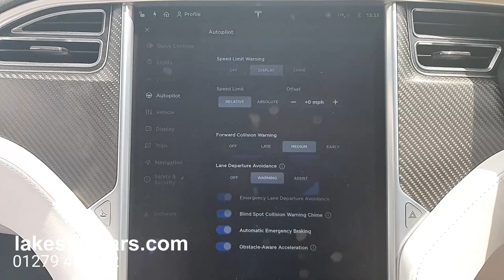TESLA MODEL S 100D IN HARLOW, ESSEX,UK, FOR SALE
Lakeside Cars are delighted to be offering this outstanding Tesla Model S 100D With Free Supercharging* Presented in Deep sea Blue with a full Ultra White leather upholstery, heated Seats, 19 Cyclone Inch Alloys, Front and rear parking with High definition back camera, Dash decor trim, Next gen seats,Supercharger Enabled, DAB radio with Spotify, USB connections, Bluetooth phone and audio streaming, This car has clearly been cherished as the condition and drive are both exceptional, Tesla battery and motor warranty until 12/06 2025 unlimited miles, also included 6 Months RAC Platinum Warranty , An outstanding example that certainly will not fail to impress, BUY WITH CONFIDENCE - We are an RAC BuySure approved dealer: This is your guarantee that this vehicle will be prepared and inspected to the RAC Approved Preparation Standard and comes with a FREE 82 point RAC inspection, FREE 12 months RAC Breakdown cover,, FREE ROAD TAX, FREE LONDON CONGESTION CHARGE (ONCE REGISTERED), FREE HPI Data check, FREE RAC Accident Care , ULEZ Compliant. very clean condition inside and out We are an RAC BuySure approved dealer. This is your guarantee that this vehicle will be prepared and inspected to the RAC Approved Preparation Standard and comes with a FREE 82 point inspection, FREE 12 Month RAC warranty, FREE 12 months RAC Breakdown cover, FREE HPI Data check, FREE RAC Accident Care Delivery can be arranged. 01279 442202